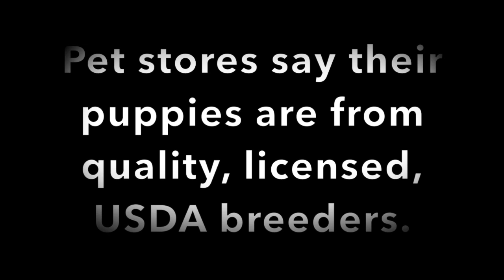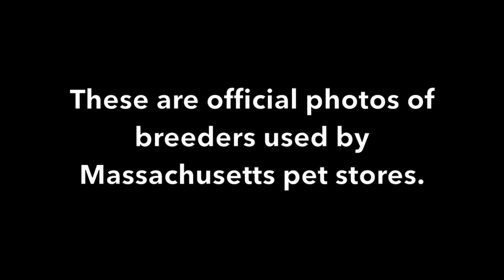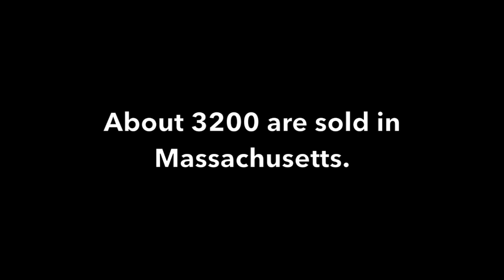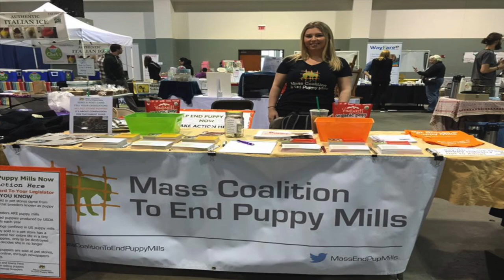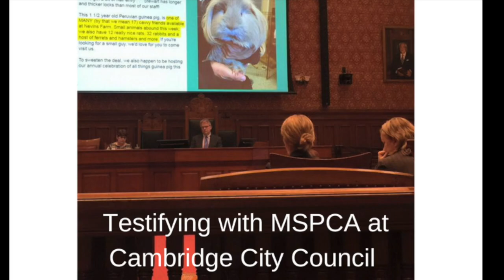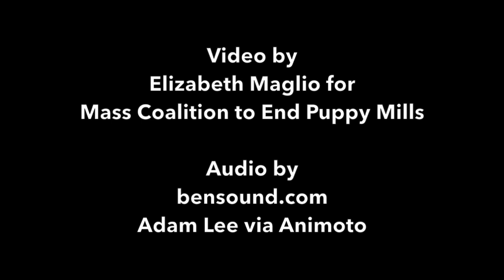Mass Coalition to End Puppy Mills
This video shows the connection between pet stores and puppy mills and makes a case for supporting Massachusetts Senate Bill 470. The time to act is now! Contact your state representative and state senator and tell them you support S470 and that you would like their support. Don't be fooled by other bills with friendly-sounding names.